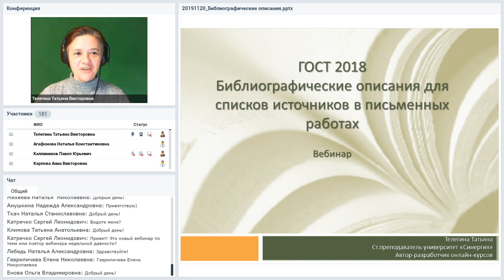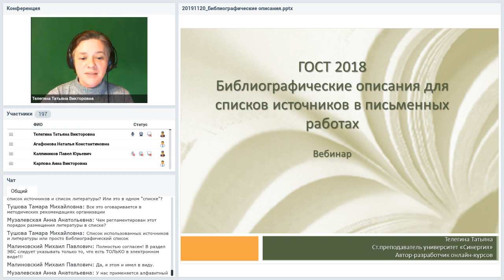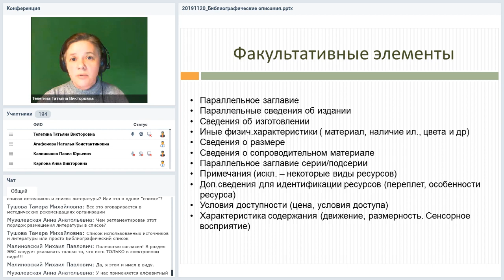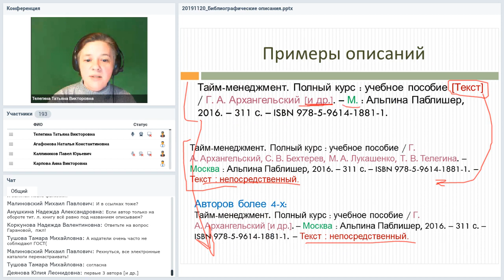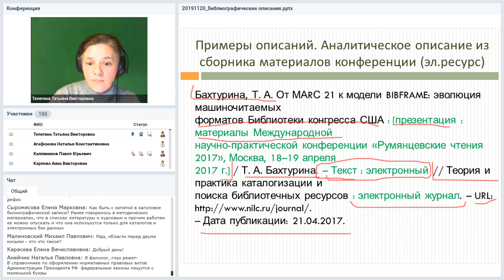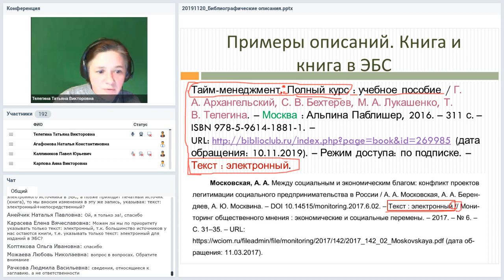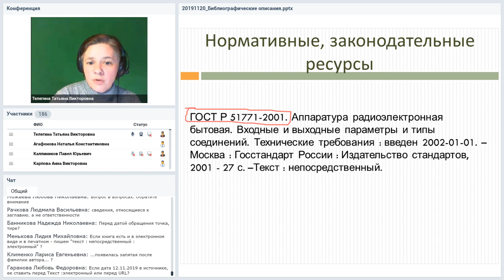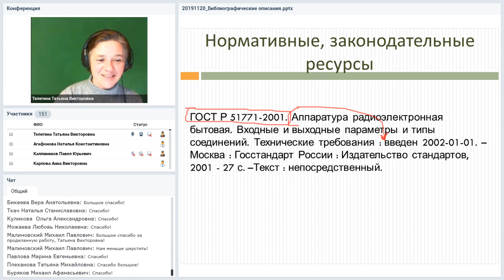Список источников в письменных работах. Правила библиографических описаний с учетом нового ГОСТа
Вебинар
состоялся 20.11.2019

Алгоритм создания списка источников. Структура, особенности оформления, генераторы и помощники.